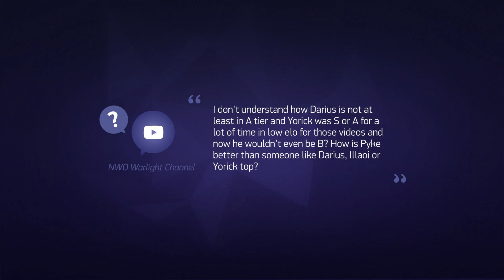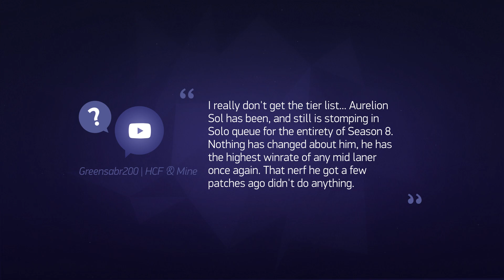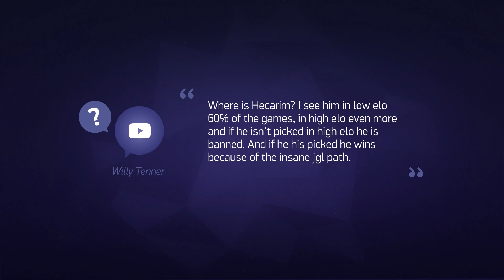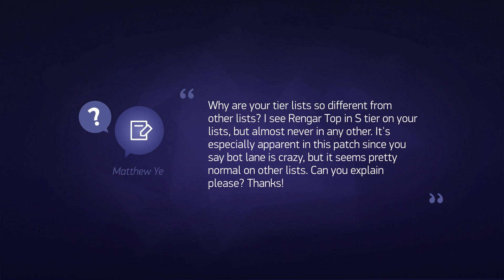League of Legends Mobalytics Patch 8.23 Tier List Q&A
Voice: Kellen "Exil" Pontius

Editor: Anatolii "t0x1" Yarovyi